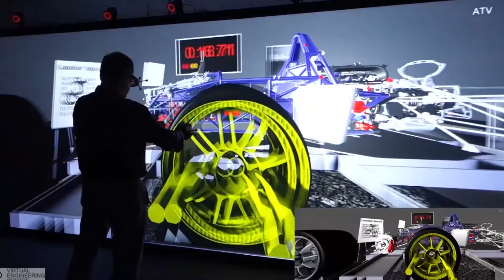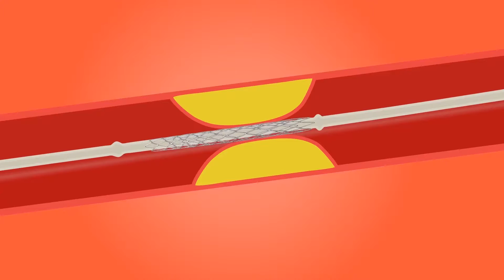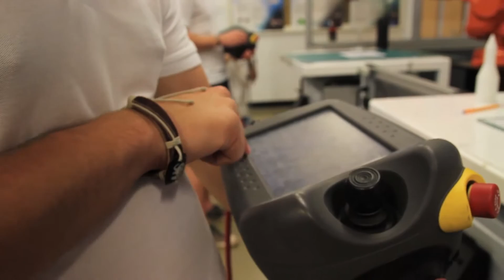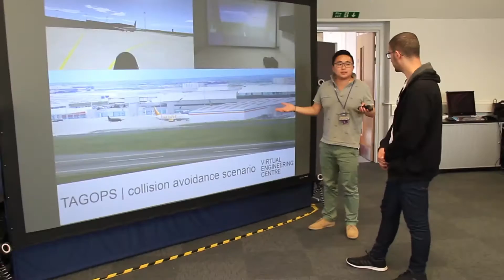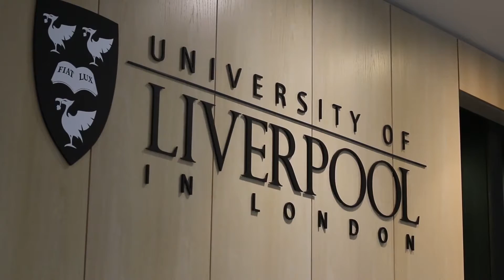MSc Engineering at the University of Liverpool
The University of Liverpool postgraduate programmes welcome students from all over the world, delivering knowledge and practical skills at an advanced level in specialist subjects at the cutting-edge of engineering research. Whether in Materials, Manufacturing, Aerospace or Civil and Structural Engineering, you’ll be learning and contributing to knowledge at the forefront of your professional field.

UoL MSc (Eng) degrees are designed to develop your professional, research and personal skills through excellent teaching, top quality facilities and strong technical and scientific support. Whether you are looking to enhance your engineering CV in a key area, complete the accredited study requirement for membership of your professional institution or kick start your research career in engineering science, Liverpool is the place to do it.